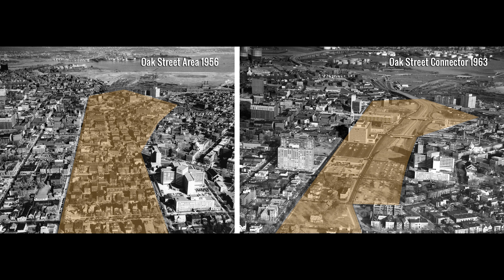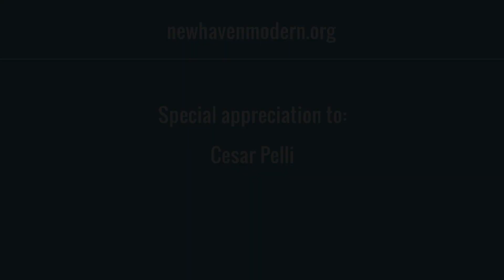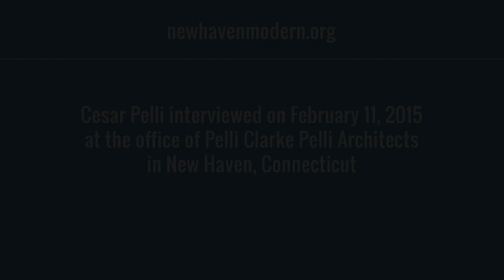Architect Cesar Pelli, FAIA, RIBA, JIA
Cesar Pelli was a long-time presence in New Haven — working here with the Saarinen office (1961), as dean of the Yale School of Architecture (1977–1984), and establishing his practice in the city (1977). In this interview he recounts moments from his remarkable career and discusses Modernism in New Haven.

Mr. Pelli was interviewed on February 11, 2015, at the office of Pelli Clarke Pelli, in New Haven, Connecticut.

Learn more about New Haven’s Modernist architecture at newhavenmodern.org.